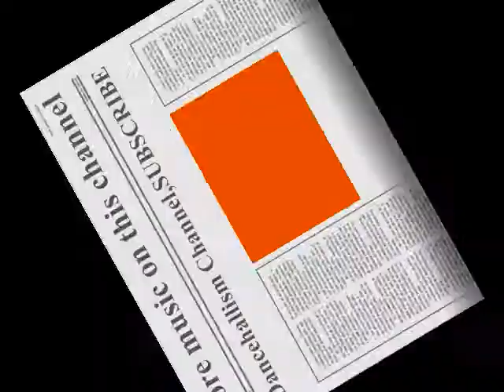Conflict-Find A Way (It Nuh Work Suh Riddim)HQ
NOW YOU CAN FOLLOW US ON FACEBOOK just type DANCEHALLISM CHANNEL. Get upadate's on shows n SEND REQUESTS.MORE THAN 700 DANCEHALL&REGGEA MUSIC ON THIS CHANNEL SUBSCRIBE 4 More...SICK HOT HOT MUST Listen.